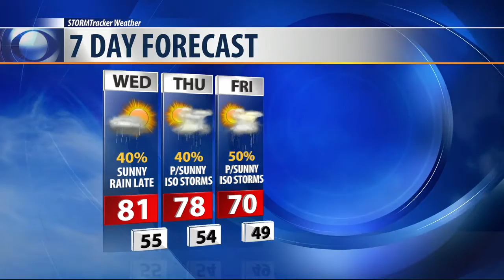Anchor, photographer killed covering floods in South Carolina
Anchor, photographer killed covering floods